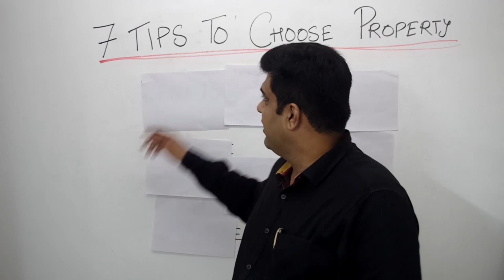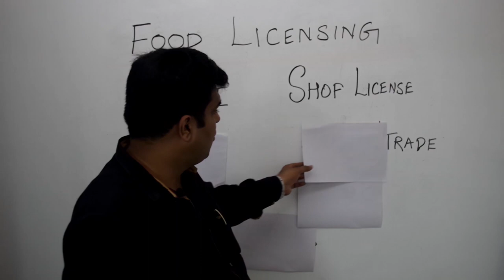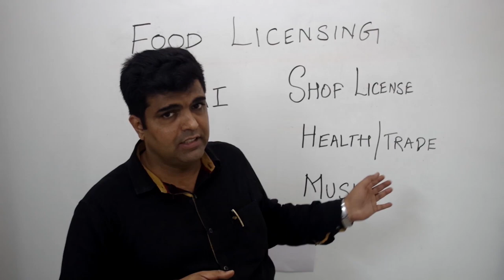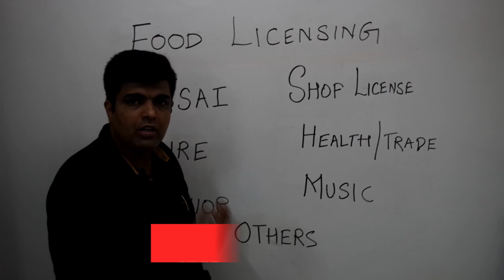🚀 Beginners Guide To Food Licencing in India - FREE TRAINING - Restaurant Business 🥣 -